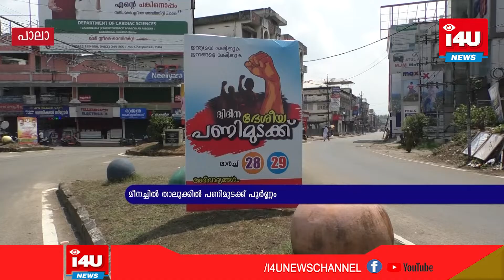ദ്വിദിന ദേശീയ പണിമുടക്ക് ആരംഭിച്ചു മീനച്ചില്‍ താലൂക്കിലും പണിമുടക്ക് പൂര്‍ണ്ണമായിരുന്നു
വിവിധ ആവശ്യങ്ങള്‍ ഉന്നയിച്ച് രാജ്യവ്യാപകമായി സംയുക്ത തൊഴിലാളി യൂണിയന്‍ മാര്‍ച്ച് 28, 29 തിയ്യതികളില്‍ നടത്തുന്ന ദ്വിദിന ദേശീയ പണിമുടക്ക് ആരംഭിച്ചു മീനച്ചില്‍ താലൂക്കിലും പണിമുടക്ക് പൂര്‍ണ്ണമായി രുന്നു..രാജ്യത്തെ സംഘടിത - അസംഘടിത മേഖലയിലെ 25 കോടി തൊഴിലാളികളാണ് പണിമുടക്കില്‍ അണിനിരക്കുന്നത്. പാലായില്‍ സ്വകാര്യവാഹനങ്ങള്‍ നിരത്തുകള്‍ ഇറങ്ങി.